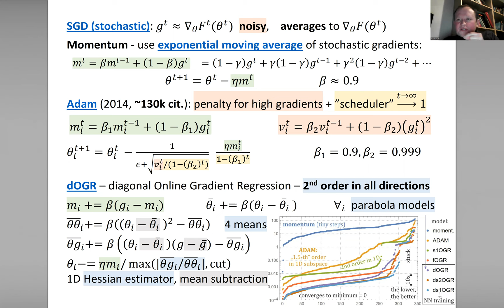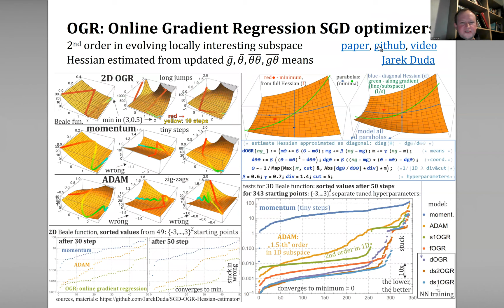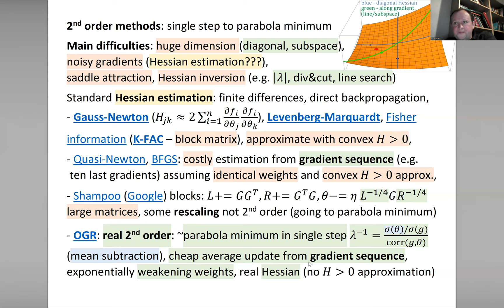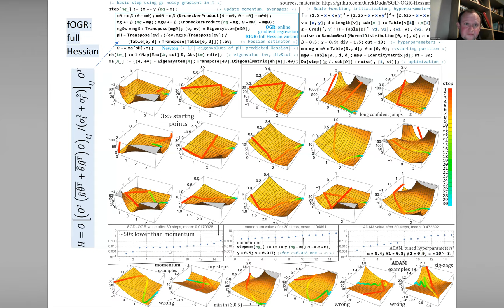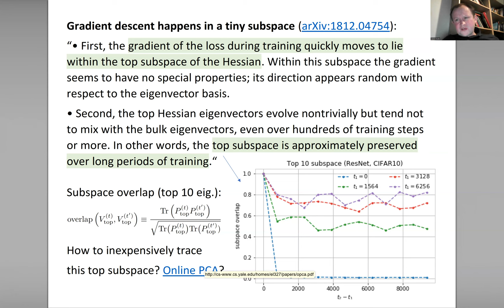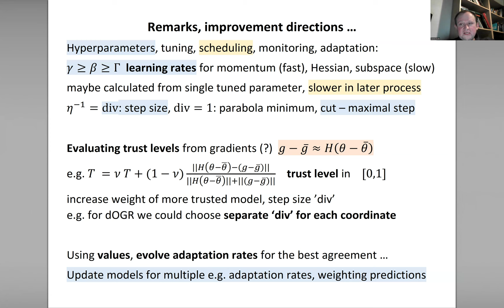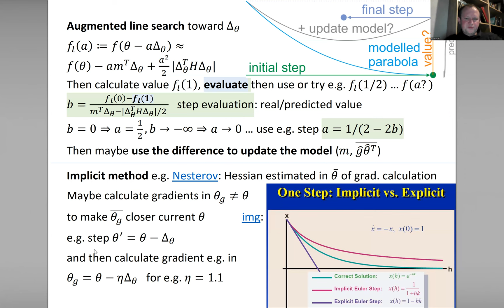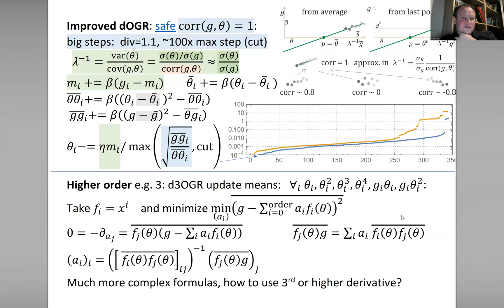SGD-OGR 2nd order optimizers with Online Gradient Regression for Hessian estimation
Neural network training is currently dominated by 1st order methods with heuristic modifications like ADAM updating 2 averages. I will talk about OGR approaches updating e.g. 4 averages instead, this way providing real 2nd order method: ideally optimizing parabolas/paraboloids in a single steps, providing much faster convergence.